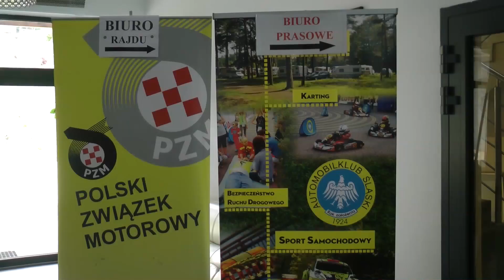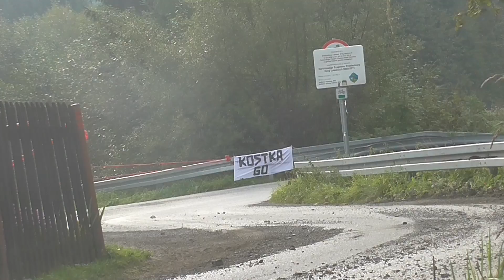62 Rajd Wisły 2016 - Szymoniak / Krupa - Peugeot 106 [MaxxSport]